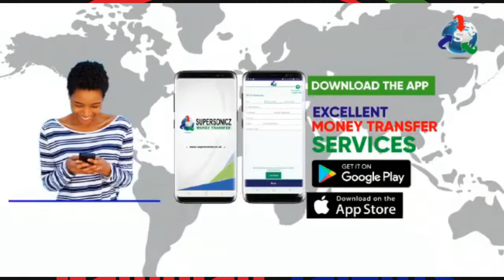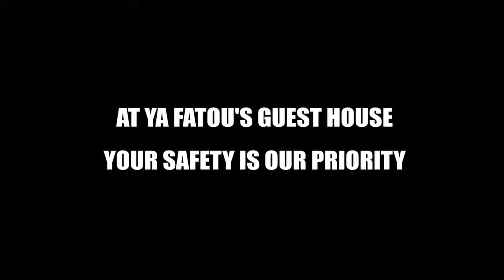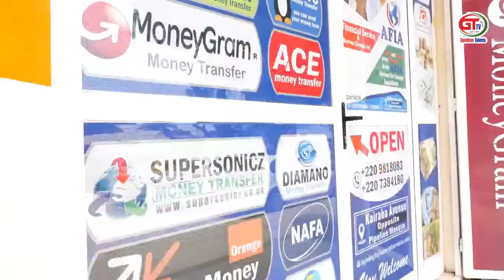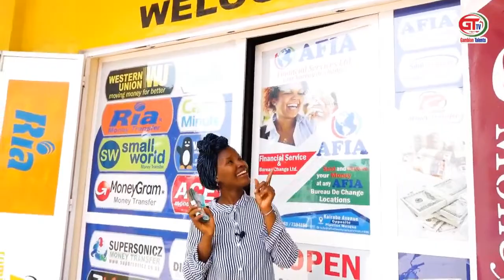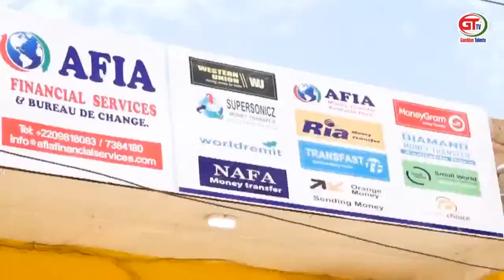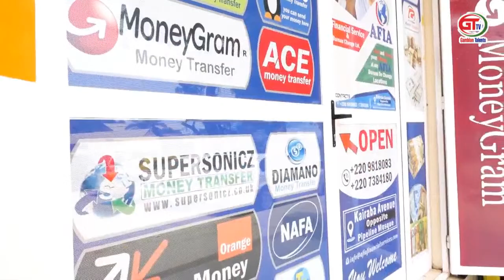Diganteh show with Oustass Almansouri and Ida Kebbeh: Topic: Akhu Waijurr